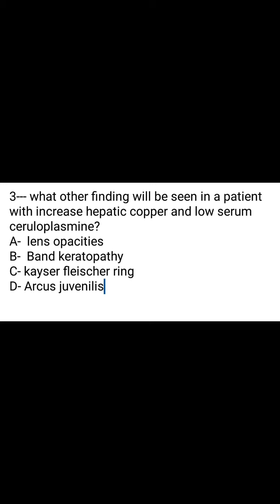preparation for specialization